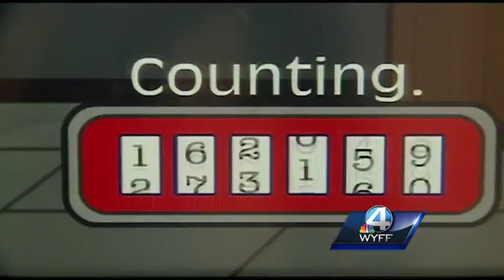TD Bank is giving bank to the community